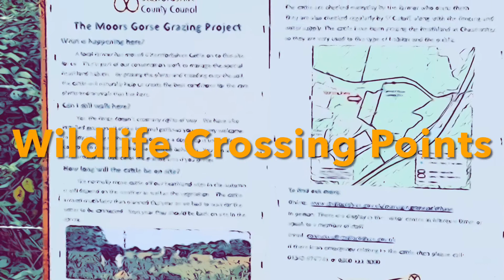The Moors Gorse Grazing Project, Wildlife Crossing Points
The clip shows the solution the rangers and volunteers came up with, to keep the cattle in, but allow access for wildlife.